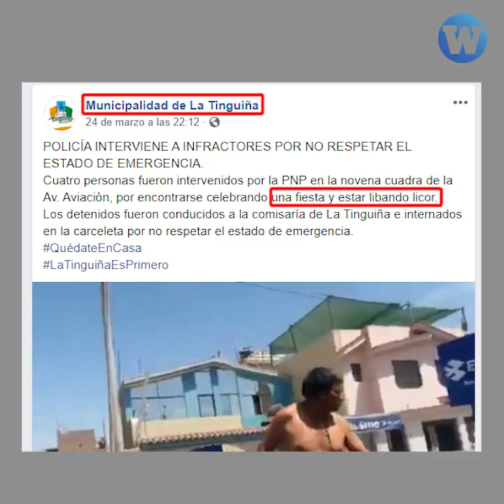Cantante es detenido violentamente mientras ensayaba dentro de su casa | Estado de emergencia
Un cantante estaba ensayando dentro de su casa y fue detenido violentamente por la Policía.